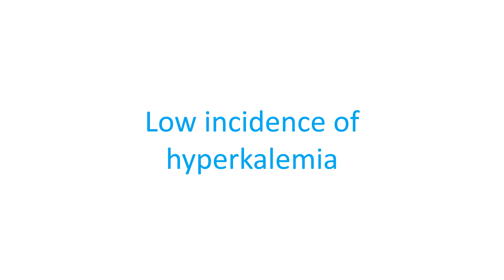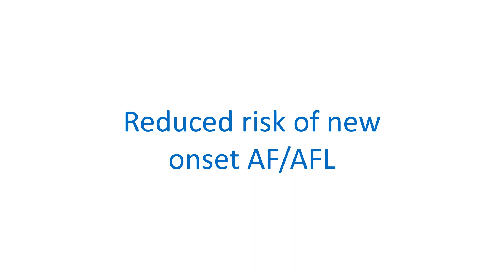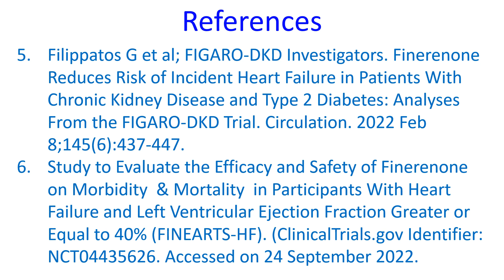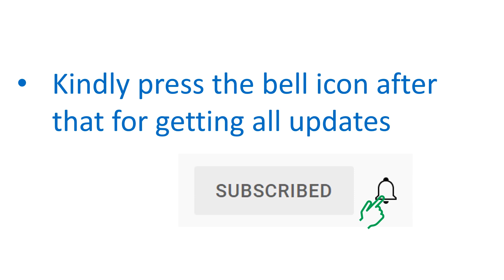Finerenone, a non-steroidal MRA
Finerenone is a nonsteroidal, selective mineralocorticoid receptor antagonist. Finerenone is thought to have lower risk of hyperkalemia and renal issues compared to other MRAs. It has been shown to reduce albuminuria in patients with chronic kidney disease and type 2 diabetes mellitus. Role in CV outcomes discussed.